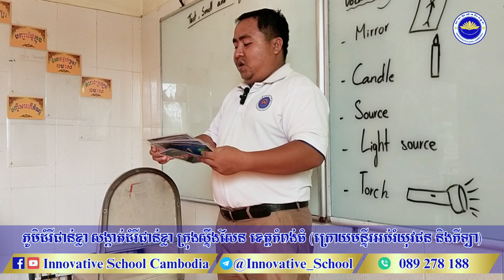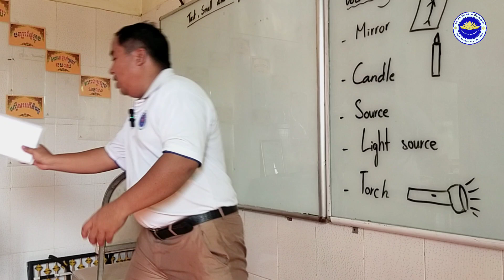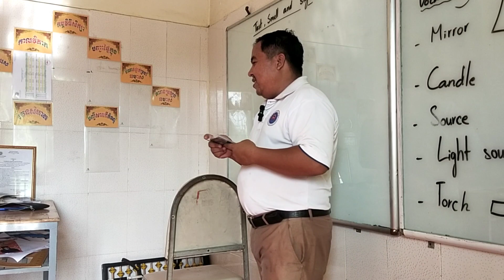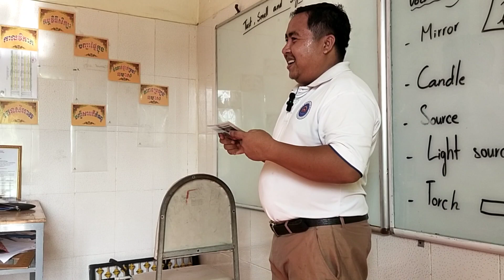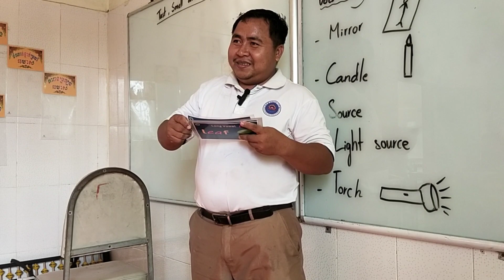Sight | Science, Cambridge Primary, Book 3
This is the activity of students playing games related to the lessons Sight, from Science book 3, Cambridge Primary,